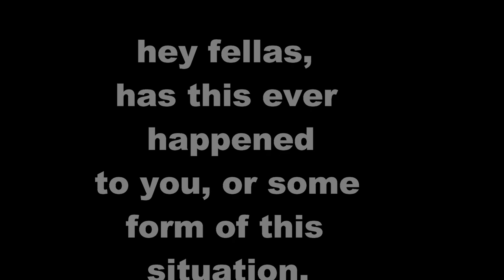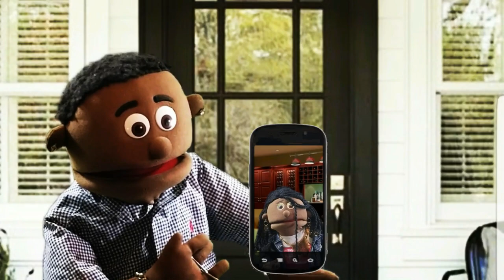how a BOOTYCALL made me look STUPID.!!!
how a bootycall made mr look stupid, Jamalhas been in a dry spell with the ladies and out of nowhere one of his ex's valls and wants to hook up, excited and anxious jamalis eager to get some action so the funny sequences begin t pop off,  must see funny